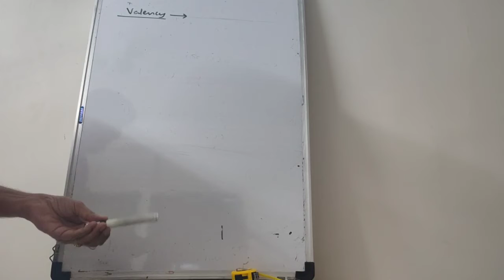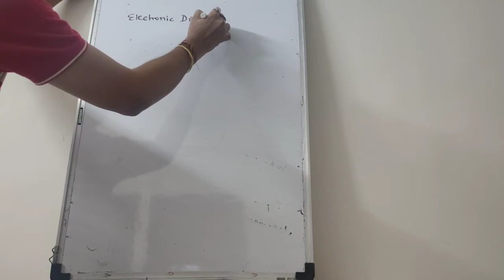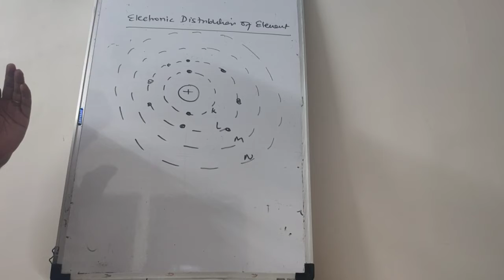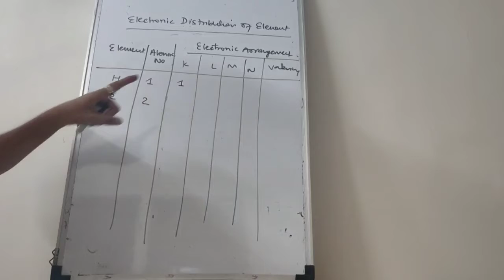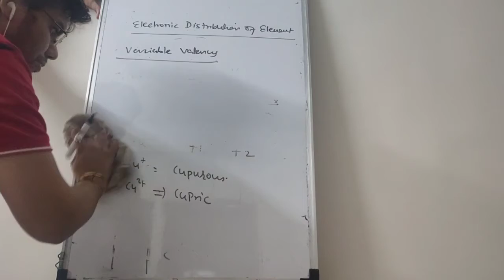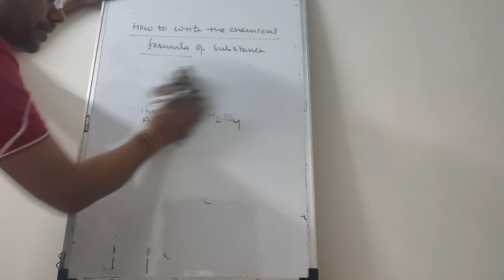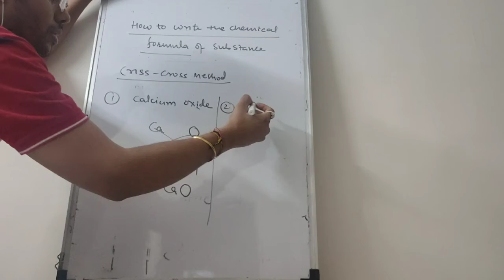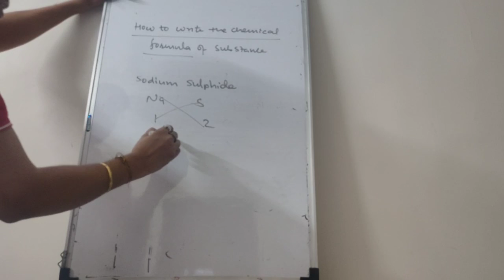CHEMISTRY / CLASS 8 / ICSE/ LANGUAGE OF CHEMISTRY / SESSION 2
Topic- valency of element and symbols of ions